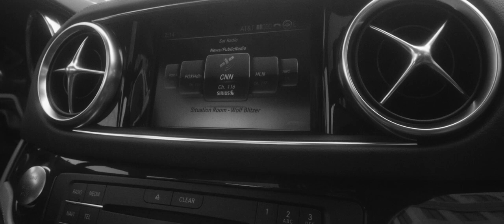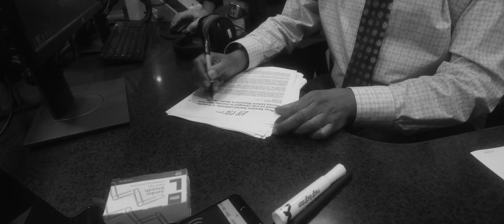Uncle Tom - Larry Elder’s Day (Deleted scene)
Larry Elder’s Day: In President Trump’s America is Racism Getting Worse? Does the Left Care About Black-on-Black Crime? What About Opposition to Interracial Marriage?

Featuring: @Voddie Baucham Sermons  @Chad O. Jackson @Larry Elder with Epoch Times @The Officer Tatum @Allen B. West @Common Sense with Dr. Ben Carson @Just Thinking Podcast @Jesse Lee Peterson  @Dr. Carol M. Swain: Be the People News